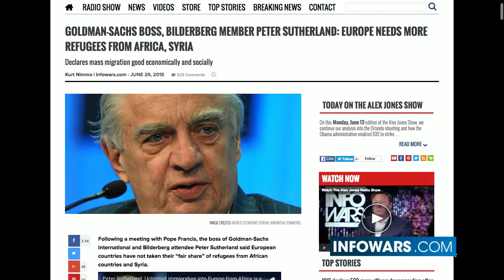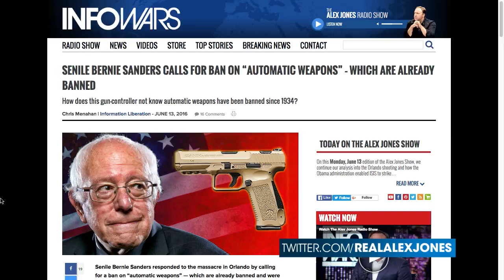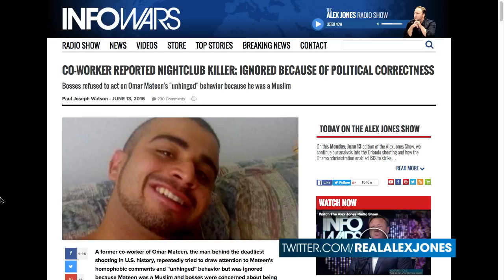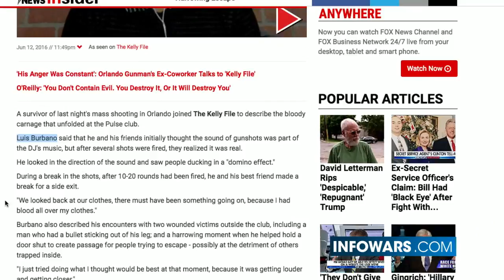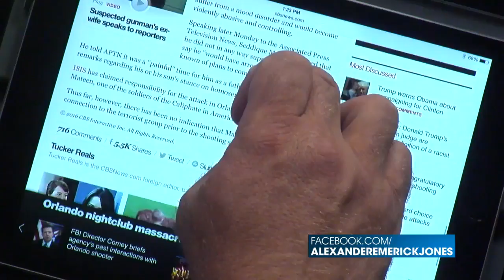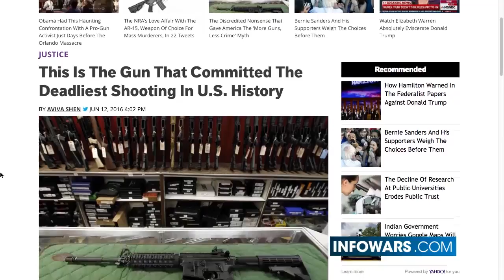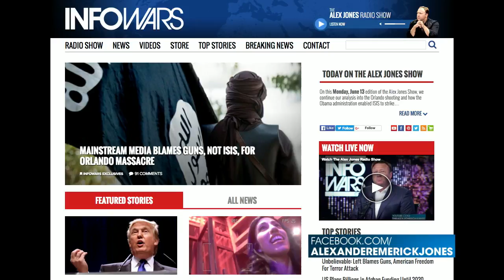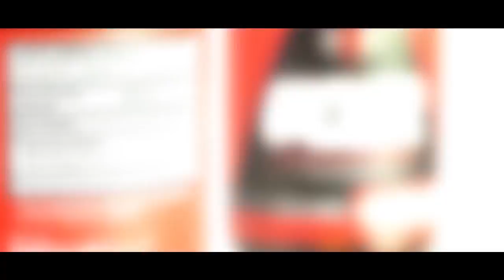Full Show: Isis Terrorist Cells Activated Across The U S As Hillary Blames The Second Amendment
The Alex Jones Show for 06/13/2016

I give the credit to The Alex Jones Channel and Infowars.com. Patriot of the Republic, Mike Fulmer.

On this Monday, June 13 edition of the Alex Jones Show, we continue our analysis into the Orlando shooting and how the Obama administration enabled ISIS to strike America by opening the borders and fueling Islamic terrorism. Joe Biggs reports live from Orlando on the latest developments. Also, former Special Forces operator Matthew Bracken gives his take on the situation.